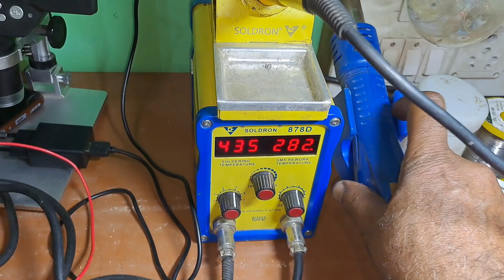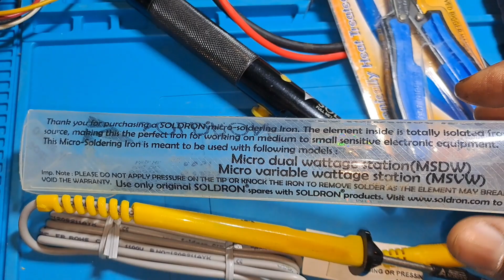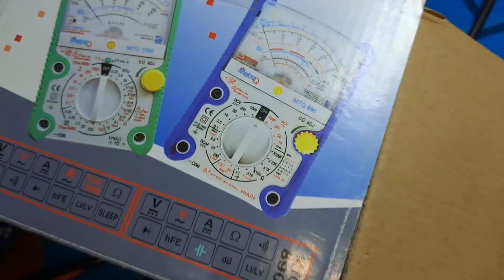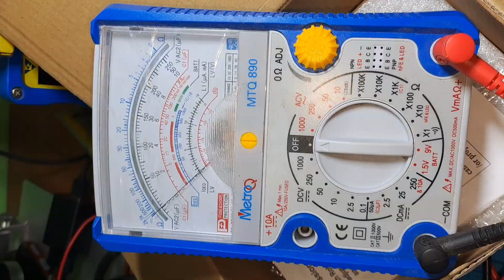Best SMD Repairing Soldron Soldering Station Solder Wire Cutter Desoldering Pump Digital Multimeter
Technician ka Best Repairing Tool Soldering iron Solder Wire Cutter Desoldering Pump